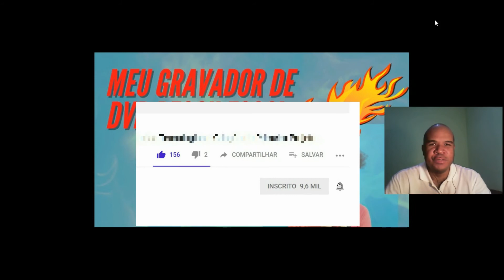MEU GRAVADOR DE DVD PEGOU FOGO!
Um alerta de um "causo" que me assustou enquanto eu usava meu computador, com o gravador de DVD conectado mas sem uso.

Link para HD EXTERNO 1TB (DIVERSOS):

Imagem do gabinete "CPU" de Clker-Free-Vector-Images por Pixabay